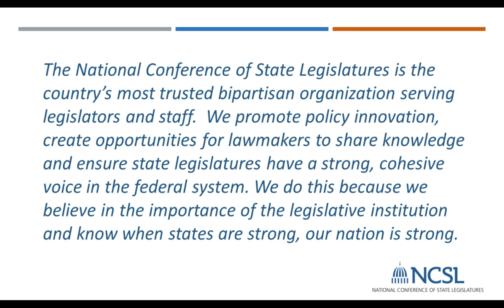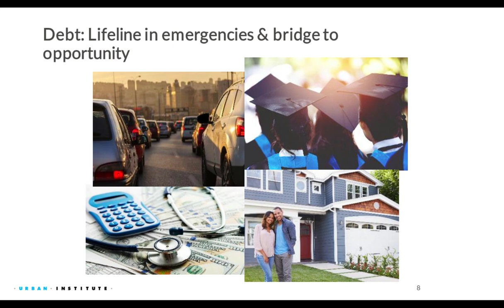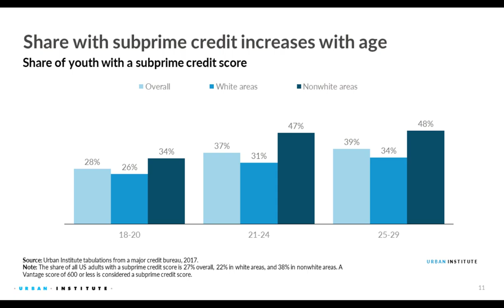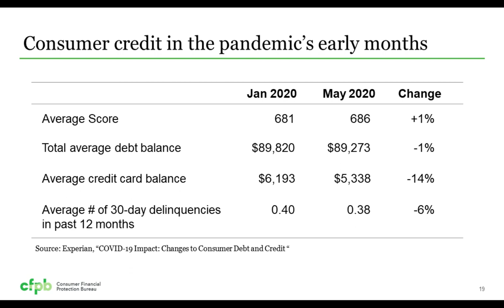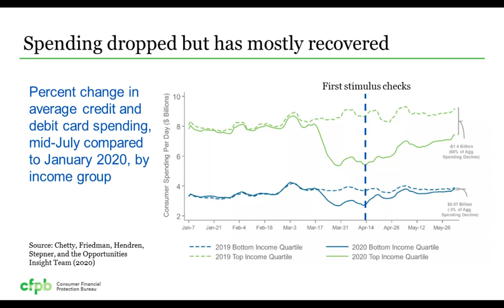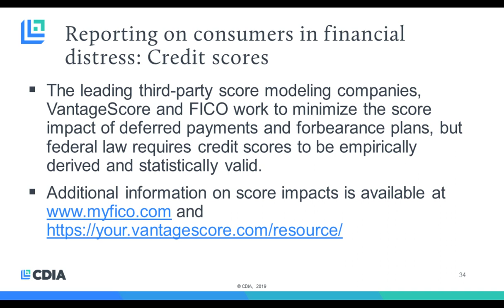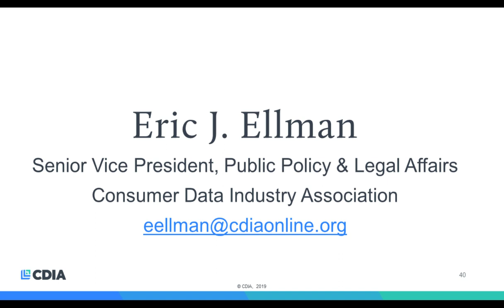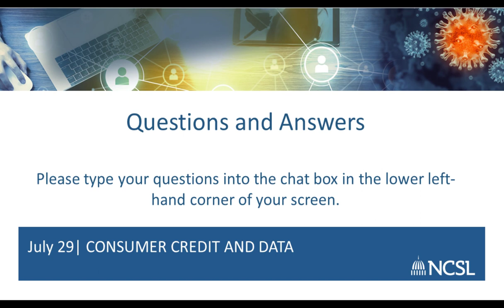COVID 19: Consumer Credit and Data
As the COVID-19 pandemic has affected employment and revenue, consumers’ ability to repay debts has also been challenged. Credit reporting and consumer data have been in the legislative spotlight as companies and consumers recover, and potential responses like credit freezes and disaster codes have been proposed at the state and federal levels. Join experts to discuss issues and potential solutions surrounding credit reporting and consumer data in the age of COVID-19.

Part One: COVID-19: Mortgage and Foreclosure Issues
Part Two: COVID-19: Lending to American Consumers